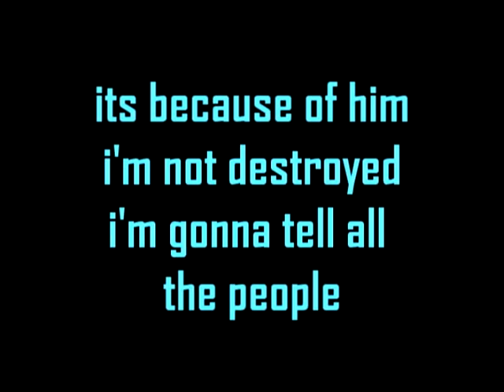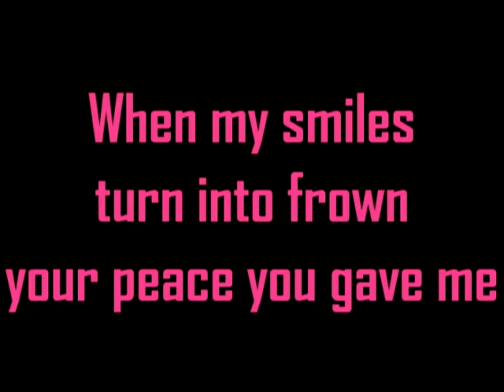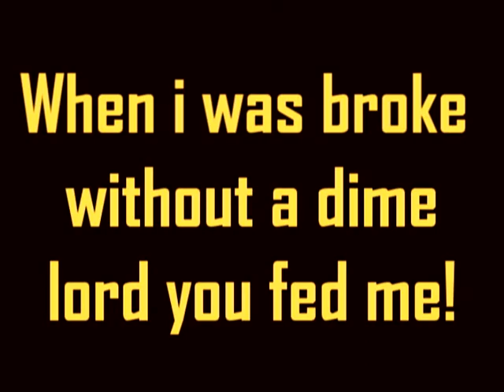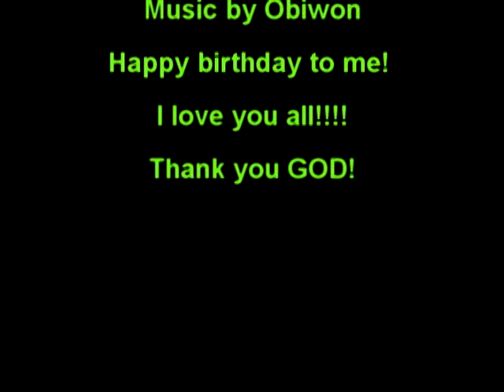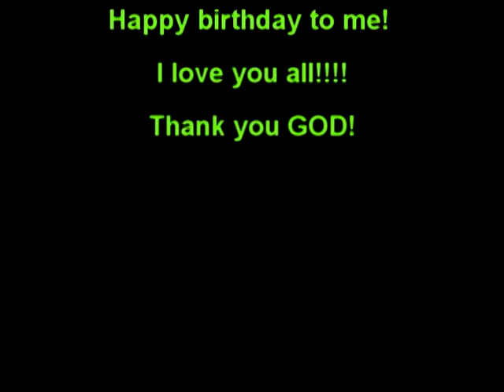its my Birthday- Obiwon